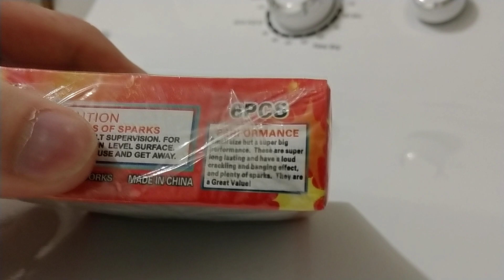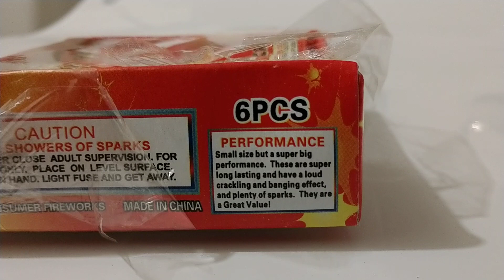Crazy Cracklers from Dominator Fireworks